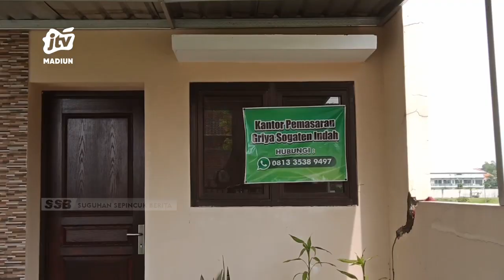KOTA MADIUN - Usai Ambil Uang Dari Bank, Kaca Mobil Developer Dipecah, Uang 150 Juta Disikat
Aksi pencurian di siang bolong terjadi di kota madiun. Uang 150 juta rupiah yang baru diambil dari sebuah bank disikat pencuri. Pelaku berhasil menggasak uang milik developer sebuah perumahan setelah memecah kaca mobil.

Office : jl. Sarimulya no 47 Rejomulyo, Kartoharjo, Kota Madiun